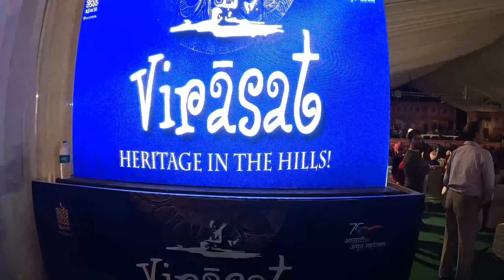Virasat Trade Fare ONGC Dehradun